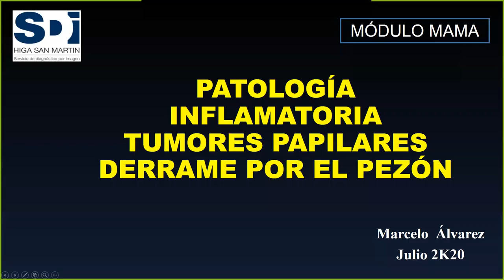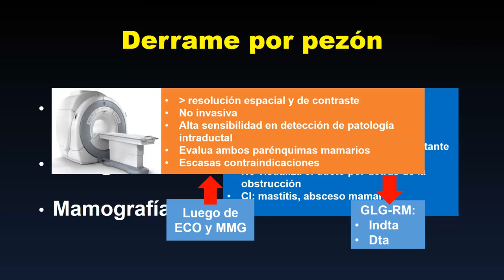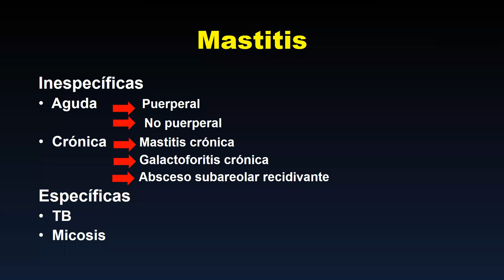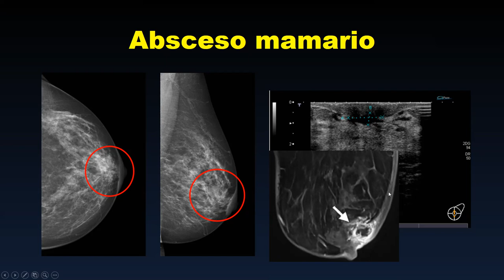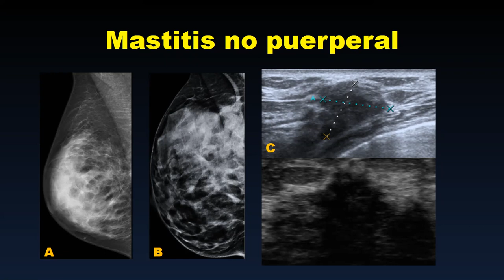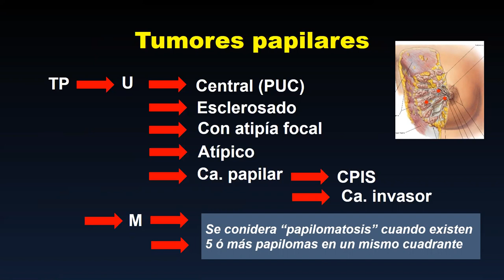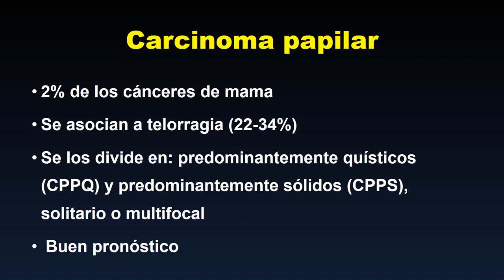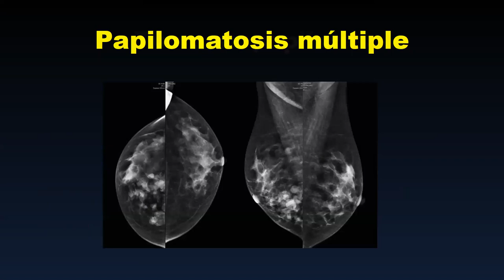DERRAME POR EL PEZÓN, PATOLOGÍA INFLAMATORIA, TUMORES PAPILARES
Clase  centrada en el derrame del pezón y sus principales causas (patología inflamatoria mamaria y neoplasias papilares).